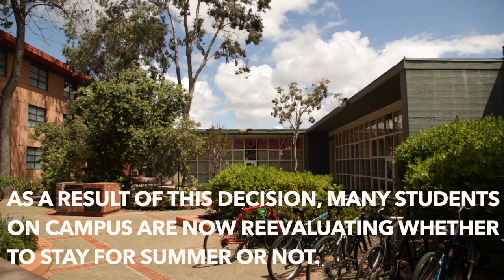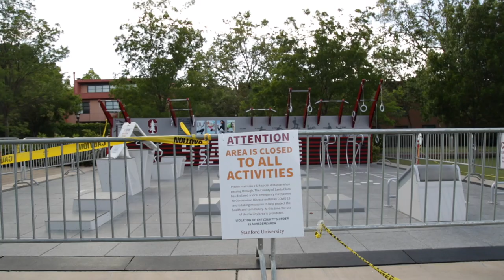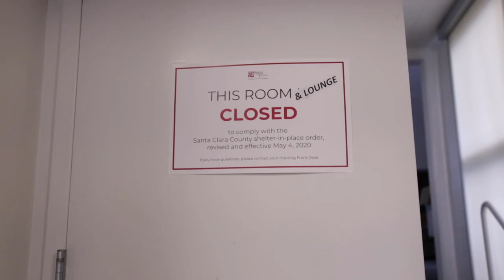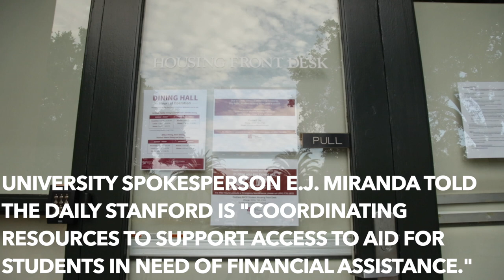On-campus undergraduates skeptical of summer housing options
For students who applied to remain on campus for the summer quarter, their decision to stay or leave must be made before the end of Memorial Day Weekend. Students can stay on campus even if they are not enrolled in classes. However, as of May 20, financial aid will not be given to those who stay on campus but do not enroll in classes. Undergraduates said that they would be weighing financial aid considerations, the safety of a new residence and the financial burden of moving to a new location.

Credit: Noah Cortez